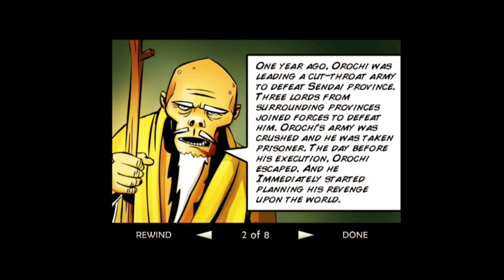Samurai 2 Vengeance Chapter 3 - Water Gate Walkthorugh (Android) Gameplay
Samurai 2: Vengeance is an action-packed hack-and-slash game developed by Madfinger Games, and it is the sequel to the original Samurai: Way of the Warrior. The story of Samurai 2: Vengeance continues the tale of a lone samurai seeking revenge, blending fast-paced combat with an immersive, cinematic experience.